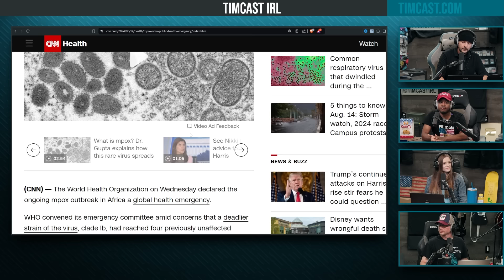WHO Issues GLOBAL HEALTH EMERGENCY Over Monkey Pox Outbreak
Hosts:
Raymond @raymondgstanley (X)

Guest:
Terrence Williams @w_terrence (X) | CousinTs.com